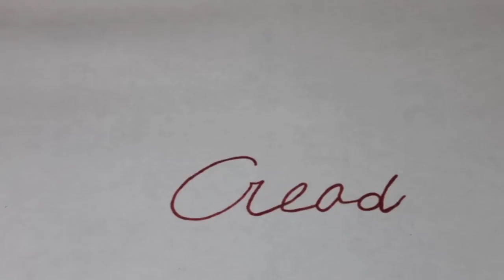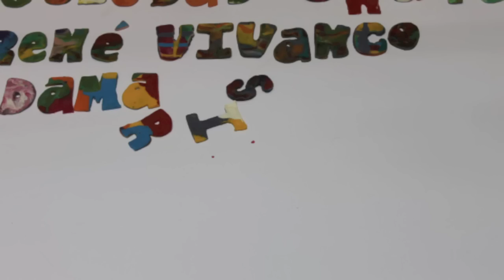VIDEO CMCH 2012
Video encuentro cultural marista 2012. Colegio Marista Marcelino Champagnat